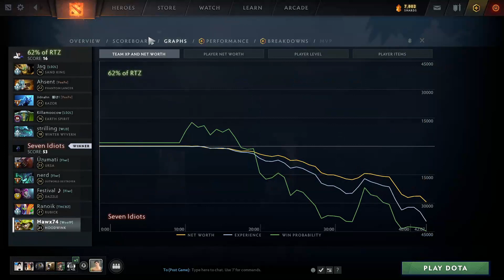RD2L Week 5: Festival vs Jag Game 2